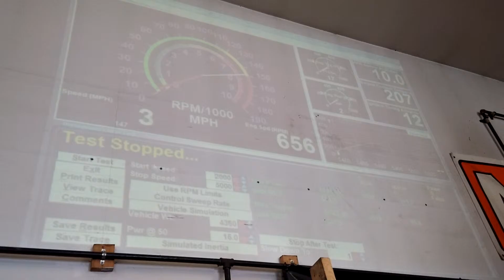2015 Challenger Hell Cat dyno run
Intake, stock tune. Amazing sound and great power from this exceptional machine!

What a beast!

593 RWHP and 576 RW-TQ.

Remember, this is a MUSTANG dyno and industry standard is set on a Dynojet.

Mustang dynos read 12%-15% lower due to the way HP/TQ is measured.